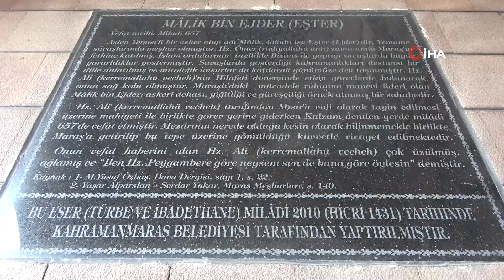Kahramanmaraş'ta Bulunan Malik Bin Ejder Hazretlerinin Türbesi Dimdik Ayakta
Kahramanmaraş’ta 7.7 ve 7.6 büyüklüğünde yaşanan iki büyük depreme rağmen Hz. Ali’nin sağ kolu olarak bilinen Hz. Malik Bin Ejder’in türbesi ve yanında bulunan cami hasar görmedi.

Depremin ardından binlerce bina ve apartmanda çökme ve ağır hasar meydana gelirken Hz. Malik Bin Ejderin’in türbesi ve yanında bulunan camide taş bile oynamadı. Ziyaret için türbeye gelenler cami ve türbenin zarar görmediğini görünce sevinç yaşadı.

“Türbe ve cami ziyarete açık”
Caminin imam hatibi Adem Zencir, türbe ve caminin ibadete açık olduğunu söyleyerek, “Malik Bin Ejder hazretleri sahabedir. Sahabe peygamber efendimizi gören kişi demektir. Kendisi aslen Yemenli büyük bir komutandır. O dönemde Hz. Ömer tarafından Kahramanmaraş bölgesine görevlendirilerek burada savaşıp bu bölgenin İslamlaşmasında büyük rol üstlenmiştir. Daha sonra rivayetlerde bir göreve giderken bu noktada vefat ettiği geçiyor. Depremde camimizde hiçbir hasar meydana gelmedi. Buda bize Allah’ın bir lütfu herkes gelip ziyaretini yapıyor. Camimiz ve türbe ziyarete açıktır. Vatandaşlarımız duaya gelebilir” şeklinde konuştu.

Türbe hakkında
İslam orduları, Hz. Ömer döneminde 636-637 tarihlerinde Maraş ve çevresini fethetmek için akınlar yapmıştır. Bu akınlar sırasında Hz. Ali’nin sağ kolu olarak bilinen, kahramanlığıyla ün salmış olan sahabeden Malik Bin Ejder, şehrin kuşatılması sırasında yaralanmış ve bir kolunu kaybetmiştir. Türklerin bölgeyi fethinden sonra Hz. Ali’ye olan yakınlığı ve şehrin İslam ile tanışmasına vesile olmasından dolayı Malik Bin Ejder adına bir türbe inşa edilmiştir.